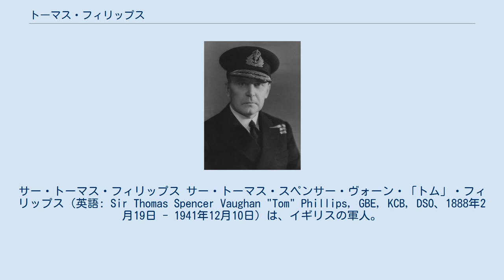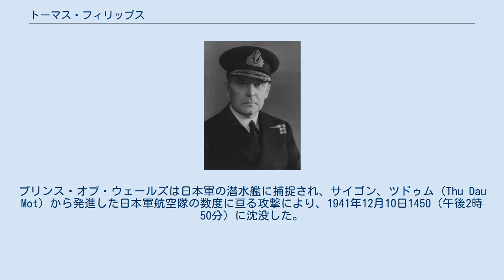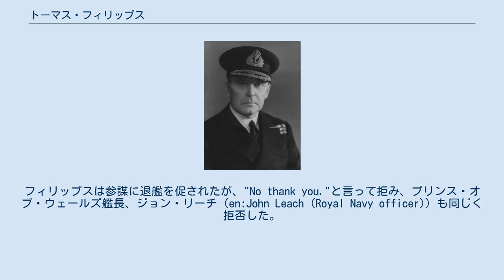トーマス・フィリップス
サー・トーマス・フィリップス サー・トーマス・スペンサー・ヴォーン・「トム」・フィリップス（英語: Sir Thomas Spencer Vaughan "Tom" Phillips, GBE, KCB, DSO、1888年2月19日 - 1941年12月10日）は、イギリスの軍人。
1941年12月10日、マレー沖にて日本軍の攻撃により乗艦プリンス・オブ・ウェールズと運命をともにして戦死。
詳しくはマレー沖海戦を参照。
ニックネームは短躯から「親指トム」(Tom Thumb)。
 1888年2月19日、グラスゴーに生まれる。
1903年に士官候補生として海軍に入隊し、好成績で卒業。
1938年、駆逐艦艦隊の司令を務め、1939年には軍令部次長を拝命。
1941年11月25日、海軍大将に昇格。
11月29日、航空機でシンガポールに着任。
12月2日には東洋艦隊司令官に就任した。
8日、戦艦プリンス・オブ・ウェールズに座乗、僚艦に巡洋戦艦レパルスを従えてシンガポール軍港を出撃した。
この艦隊には当初、空母インドミタブルほか軽巡洋艦、駆逐艦数隻が随伴する予定だったのだが、空母はバミューダ島において座礁してしまい、他の艦も修理中であったり、低速であるなどして参加しなかった。
プリンス・オブ・ウェールズは日本軍の潜水艦に捕捉され、サイゴン、ツドゥム（Thu Dau Mot）から発進した日本軍航空隊の数度に亘る攻撃により、1941年12月10日1450（午後2時50分）に沈没した。
レパルスはそれより40分ほど前の1403（午後2時3分）に沈没した。
フィリップスは参謀に退艦を促されたが、"No thank you."と言って拒み、プリンス・オブ・ウェールズ艦長、ジョン・リーチ（en:John Leach (Royal Navy officer)）も同じく拒否した。
参謀は泣きながら艦を後にしたという。